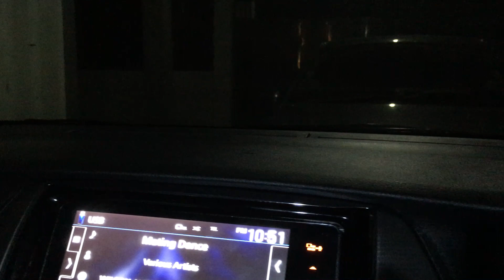Focal Utopia Beryllium 165 wxp ft hertz Mille power 4 and Tchernov special 4.0 cable , Test sound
Speaker Focal Utopia Beryllium 165 WXP
Midrange venture DD2SR
Subwoofer Focal p25F 10 inch
Amplifier Hertz Mille power 4
Speaker cable Tchernov special 4.0

Installed by IG @X_fileaudio